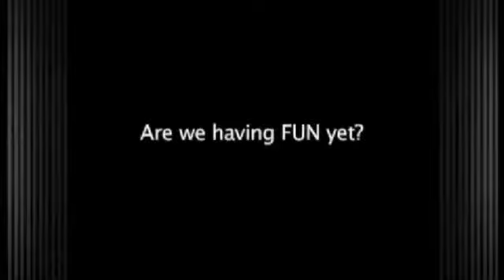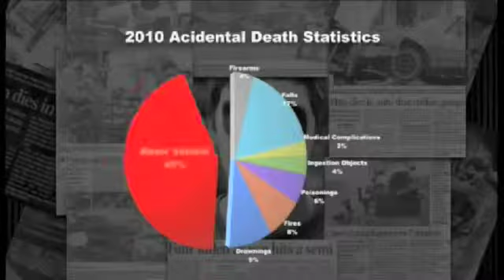Why 5 Star Driver?